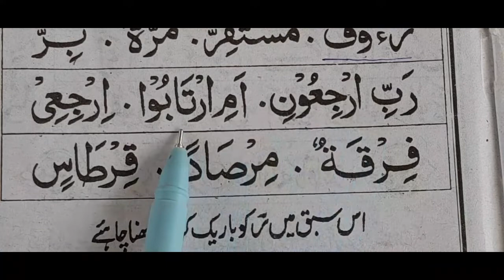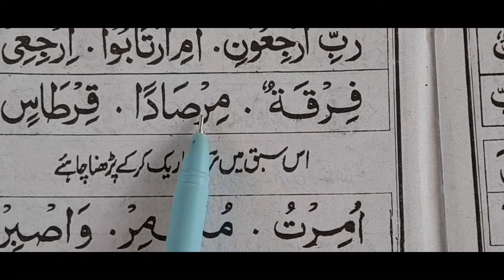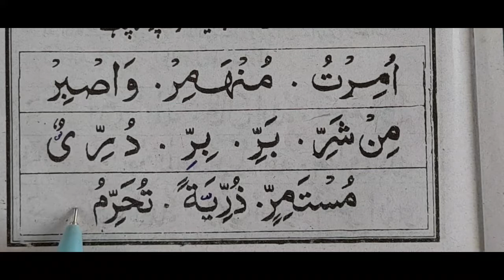quran kaise padhen #30 | how to learn quran | tajweed episode 30 | raa ka qayda 2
your Question
tajweed kya hai
how to learn quran with tajweed
tajweed kaise sikhen
quran tajweed se kaise padhen
quran tajweed
harakat
how to learn tajweed
quran seekhen
raa ka qayda 2